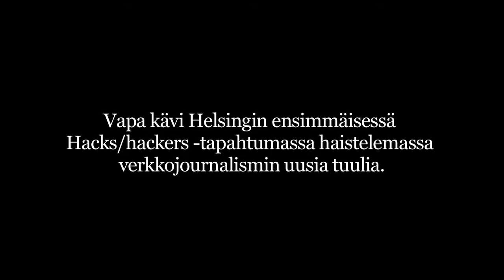Mihin verkkojournalismi on menossa, Johanna Vehkoo?